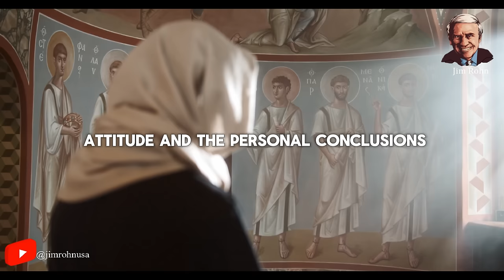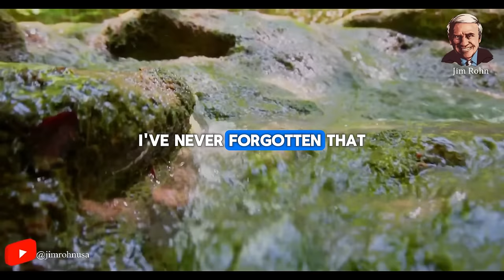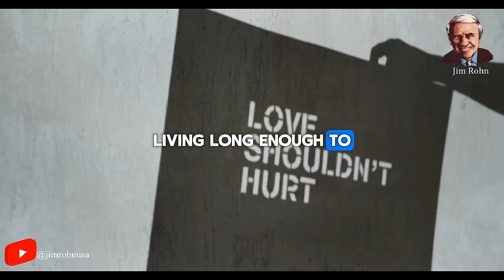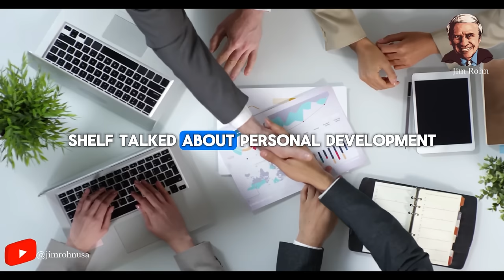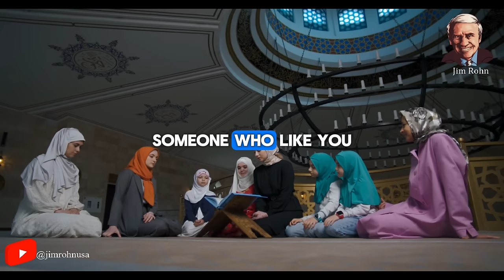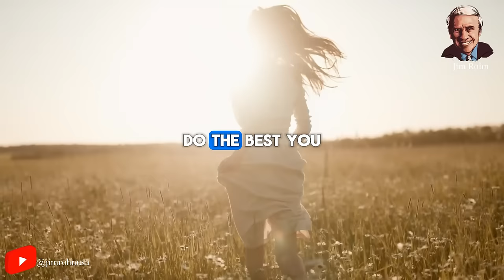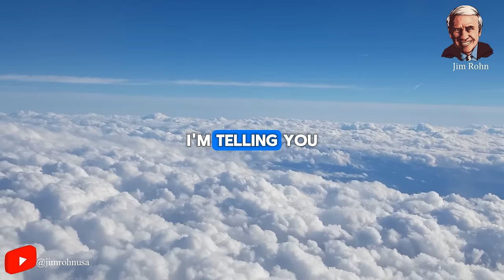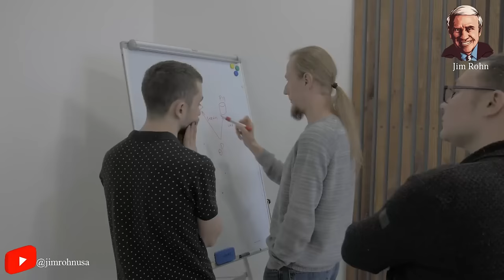Jim Rohn - Get Serious Get Smart - Jim Rohn Powerful Motivational Speech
Video : Jim Rohn - Get Serious Get Smart - Jim Rohn Powerful Motivational Speech

✅ Jim Rohn best quotes:
...v.v...

Seach:
- Jim Rohn